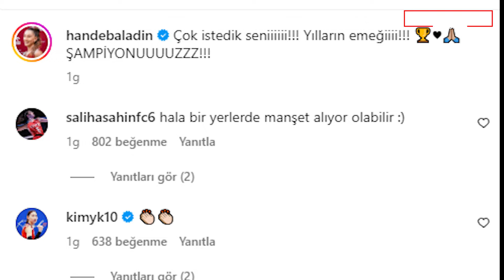Sırp Tenisçi Novak Djokovic'ten Hande Baladın Hamlesi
Dünyaca ünlü Sırp Tenisçi Novak Djokovic'in Hande Baladın hamlesi dikkat çekti.

►Sizler için önerdiklerimiz